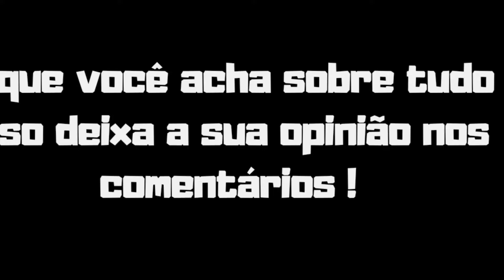PINDUCA SOBRE RAMON (DINO X OMAR) A MELHOR GENÉTICA? OPINOU E+ VEJA!!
PINDUCA A REAL SOBRE RAMON, OPINA SOBRE GENÉTICA E+ VEJA!!

Pinduca falando sobre o Ramon Dino na Classic physique e Open na sua opinião, responde sobre Genética e mais veja o corte do podcast.